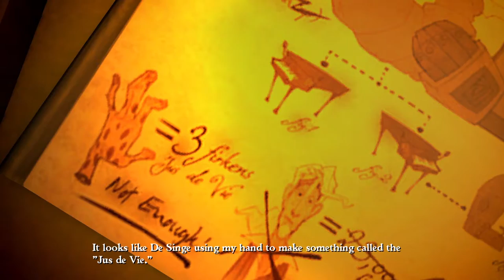cdrom1019 | Tales of Monkey Island Chapter 4 | Episode 5 Preparing the Feast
Yo! cdrom1019 here. With our newfound freedom, we now need to make use  of La Esponja Grande and end the pox. But we need to prepare a 6 course feast first.
=Credits=
Intro:
cdrom1019
End Card:
Starman3
Logos:
Starman3 - (Starman3 and StormStrikerSX9)
Cdrom1019 - (MickeyMario64)